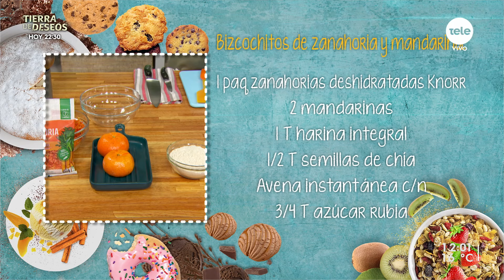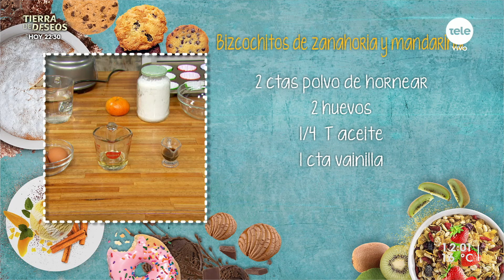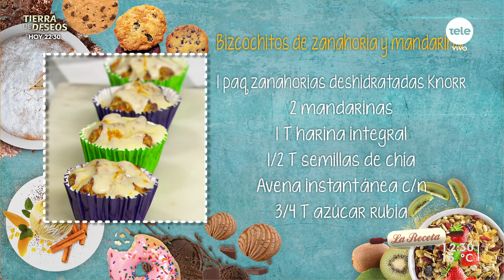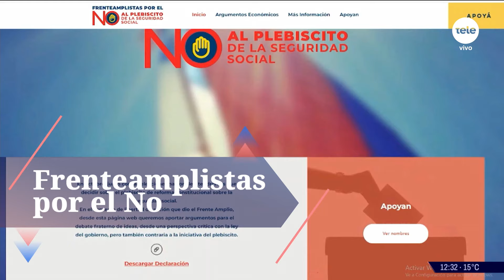Bizcochitos de zanahoria y mandarina.